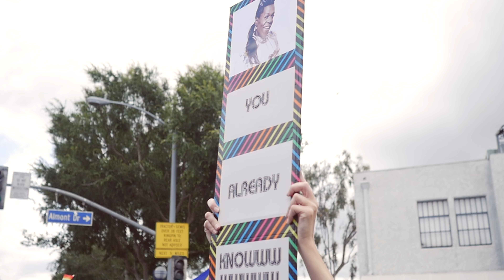LA Pride Resist March 2017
The streets of WeHo were filled with love and celebration during our epic LA PRIDE weekend (June 10-11)! On Sunday, the ResistMarch brought tens of thousands of people together as they marched peacefully down Santa Monica Blvd as a sign of solidarity and love for one another. This historic human rights march started at the intersection of Hollywood and Highland and ended in West Hollywood.